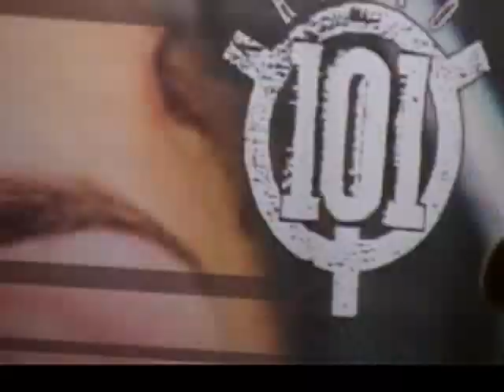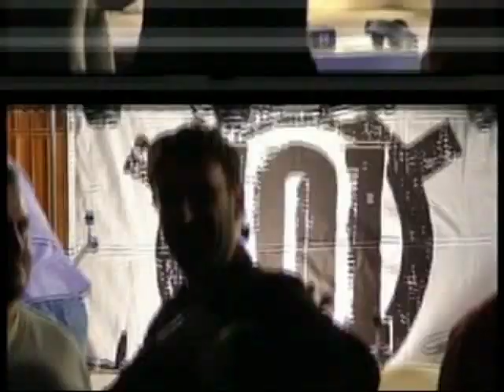Radio 101 Okrugli Stol - Rock scena Zagreb i Beograd (30.09.2010)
Okrugli Stol - rock scena Zagreb - Beograd (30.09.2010)

Gosti :  Aleksandar Dragaš, Petar Janjatović, Hrvoje Horvat,
              Ilko Čulić, Goran Tarlač, Dragan Ambrozić

 Vodi :  Dubravko Jagatić,  Alen Matošović Topsy

Zbog specificnosti te stanja u kojoj je izvorna snimka zaprimljena, dolazi do malog kasnjenja slike i tona nakon 44-te minute. Zbog niza intervencija (rezanje pauzi i reklama) vremenska intervencija uskladjivanja, jednostavno uzima previse vremena, pa ostavljam u "kakvom je" stanju, buduci da je u sluzbi informacije i vise nego gledljivo.